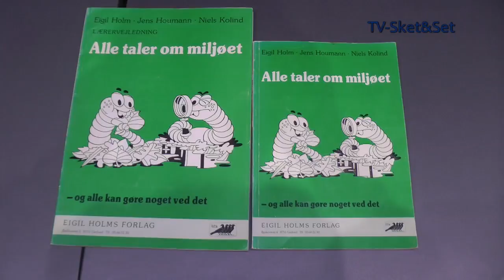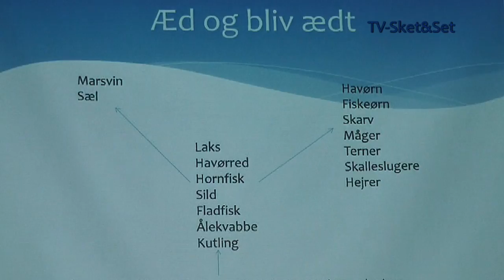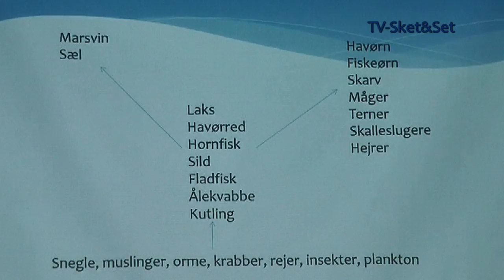Horsens Ren Fjord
Foreningen Horsens Ren Fjord markerede sit 25 års jubilæum